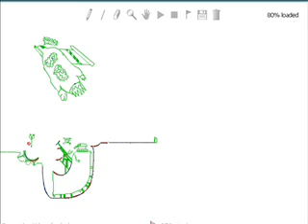War Zone- A Line Rider short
Bosh has been trapped in an undergoing war, AND HE'S THE VICTIM!